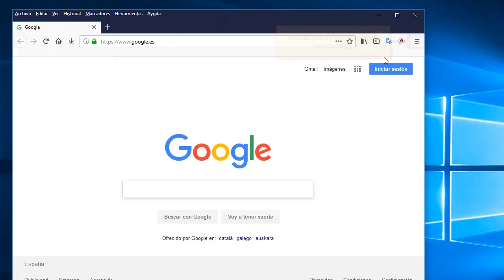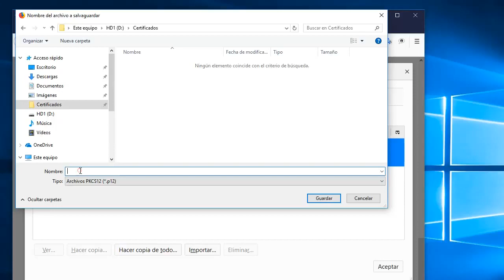Mozilla Firefox Cómo exportar certificado electrónico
- ¿Cómo puedo exportar mi certificado con Mozilla Firefox?

Acudir al almacén de certificados del navegador Mozilla Firefox:
Windows:
Menú Herramientas / Opciones / Privacidad y Seguridad / Certificados - botón Ver certificados, pestaña de "Sus Certificados".

Seleccione su certificado y pulse "Hacer copia".

Indique dónde quiere realizar su copia de seguridad (disco duro, cd, unidad de red, etc..)

Inserte la contraseña maestra de su navegador (si estableció alguna).

Inserte una contraseña y la confirme para proteger la copia de seguridad que va a realizar y pulse aceptar.

Si todo el proceso es correcto, tendrá un nuevo fichero en la ruta seleccionada con extensión *.p12.

NOTA
MAC:
Menú Firefox / Preferencias / Avanzado / Certificados / Ver Certificados, pestaña de "Sus Certificados".

Pulse el certificado que desea exportar y pulse "hacer copia"

Indique dónde quiere realizar su copia de seguridad (disco duro, cd, unidad de red, etc..) y establezca un nombre al fichero.

Inserte una contraseña y la confirme para proteger la copia de seguridad que va a realizar.

Si todo el proceso es correcto, tendrá un nuevo fichero en la ruta seleccionada.

NOTA: Desde la versión 62 de Mozilla Firefox, con MAC, al exportar y establecer el nombre al fichero, hay que poner también la extensión del fichero que es *.p12.